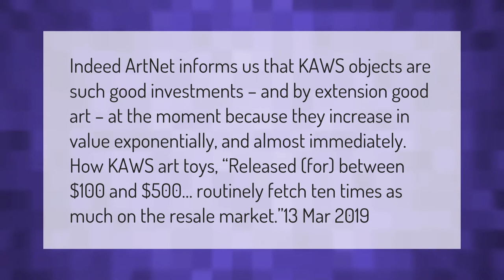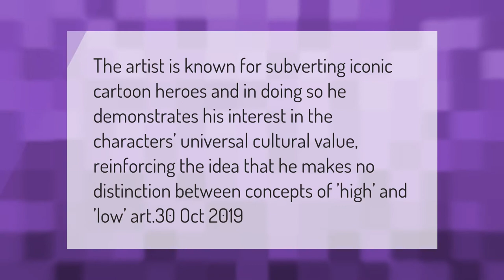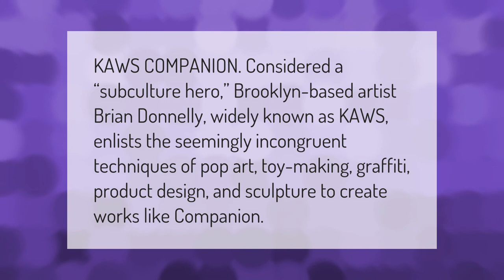Is kaws a good investment?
00:00 - Is kaws a good investment?
00:43 - Why is kaws so famous?
01:11 - How old is kaws?
01:51 - What is KAWS companion?

Laura S. Harris (2021, February 28.) Is kaws a good investment?
    AskAbout.video/articles/Is-kaws-a-good-investment-225912